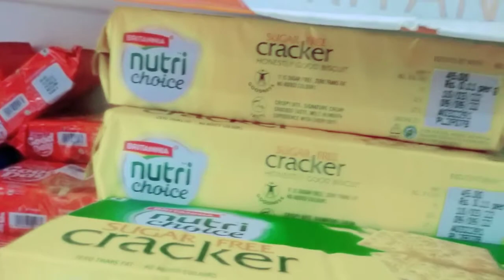Gibone First Time Nije Kinlam|| Ma Meye Mile Hisab Korte Bose Gelam#rimiritivlogs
Hi Guys, Welcome Back To

If you like this video do 'like' 'share' as much as possible.  Please see the full video.